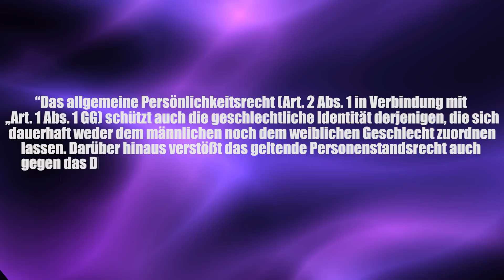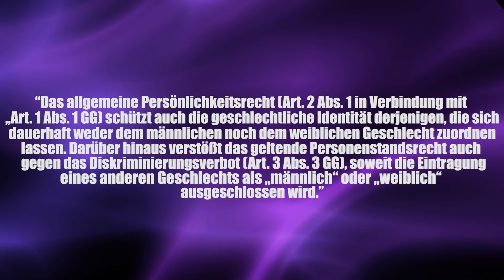Das dritte Geschlecht - Clixoom Science & Fiction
Frau oder Mann, diese beiden Auswahlmöglichkeiten reichen lange nicht, denn Schätzungen zufolge gibt es mindestens 80.000 Menschen in Deutschland, die nicht eindeutig “sie” oder “er” sind - intersexuell nennt man diese Personen dann.

Quelle:

Clixoom Science & Fiction: Das sind spannende News aus der Wissenschaft über revolutionäre Forschungsergebnisse, spannende Studien und spektakuläre Eindeckungen.